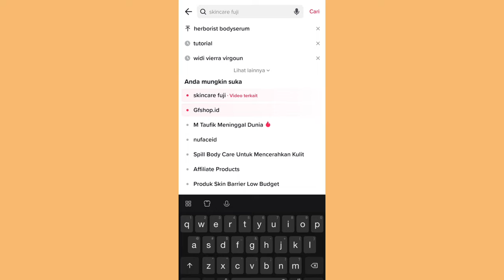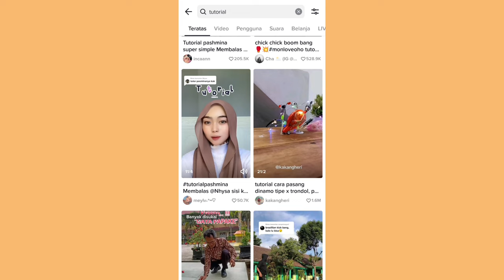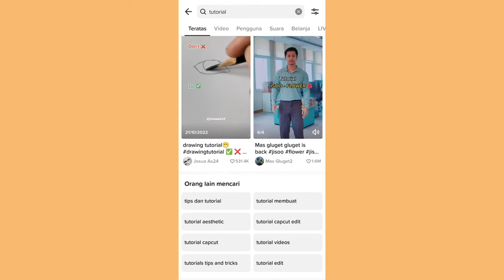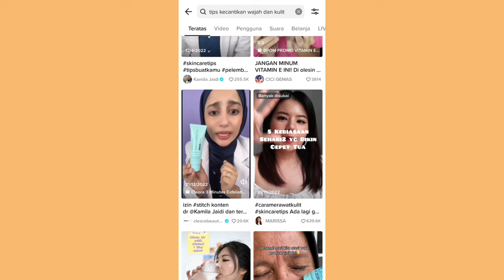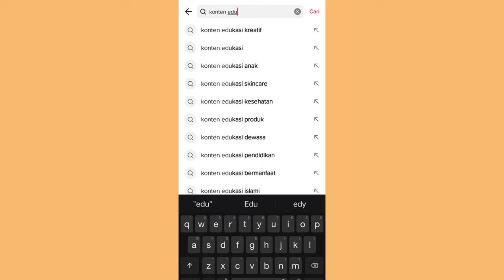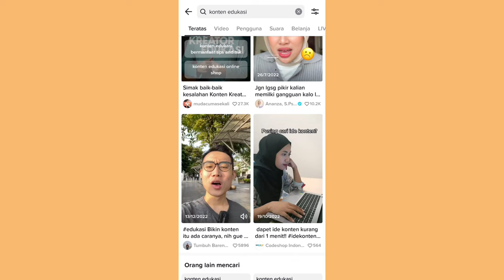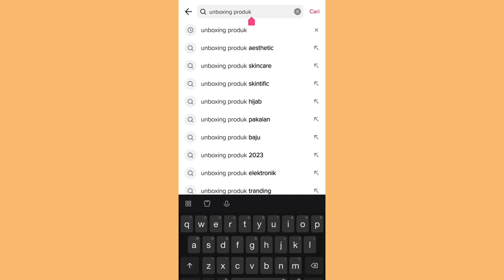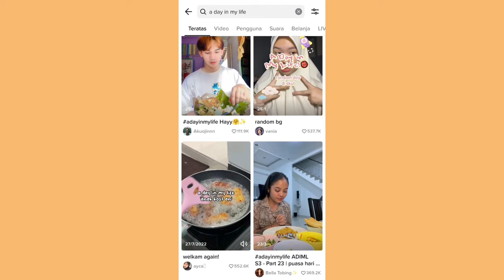5 IDE KONTEN YANG CEPET FYP ✨ AKUNMU TIDAK BERKEMBANG?? COBAIN BEBERAPA KONTEN INI BIAR FYP ✅